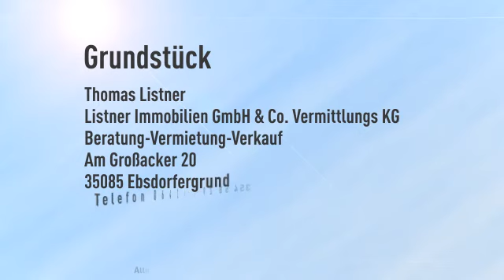Parkähnliches Baugrundstück in bester Lage von Battenberg - Laisa